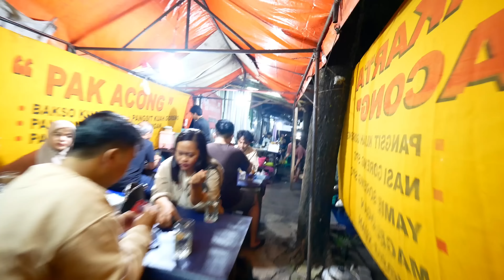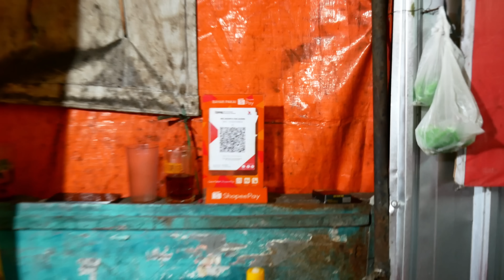PANGSIT KUAH GORENG NYA JUWARAK SEJAK 2004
MIE AYAM JAKARTA PAK ACONG

Diawali sebagai rekanan kakak nya yang berjualan mie ayam jakarta di depan ex Hotel Radisson Yogyakarta pada tahun 1995 kemudian buka sendiri di Jl. Affandi (Gejayan masa itu) pada tahun 2004, tepat nya di seberang lokasi sekarang
Tempat makan nya tidak besar tapi melihat bisa bertahan sampai dengan hampir 20 tahun setelah buka sendiri menandakan banyak peminat yang kembali lagi untuk menikmati nya. Menu nya 90% berbahan mie basah yang di buat sendiri. Dan yang paling laris adalah menu mie ayam nya
Harga nya rata rata 15.000,-/porsi dimana termasuk terjangkau untuk kalangan mahasiswa